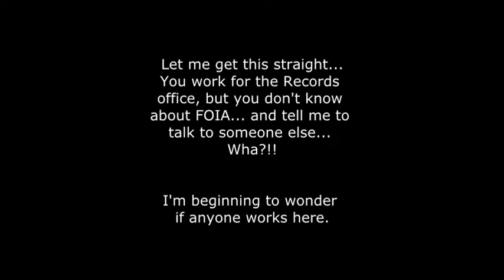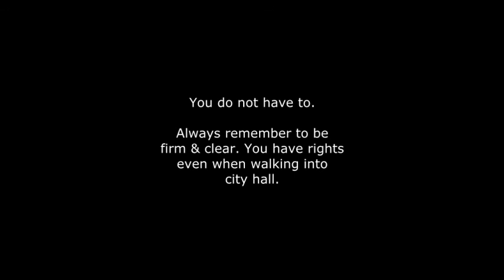FOIA City hall (1st time there)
Today I goto city hall and file a freedom of information act request. It should have been a routine in and out deal but it seems no one knows who handles these.
Find out more at Thefreedomparadox.org